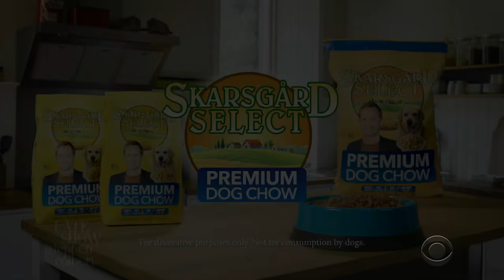Alexander Skarsgård's New Line Of Dog Food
With commercials containing more star power than ever, the Late Show debuts a new dog food campaign spearheaded by Alexander Skarsgård.